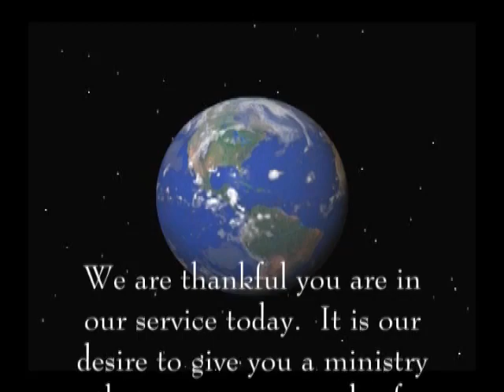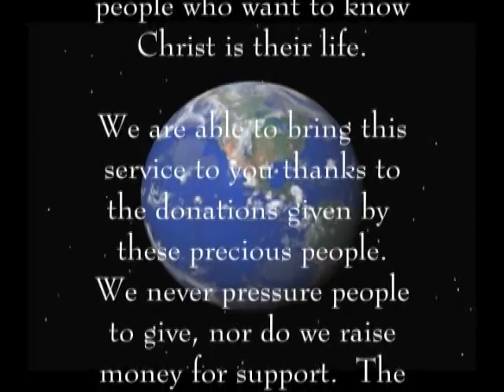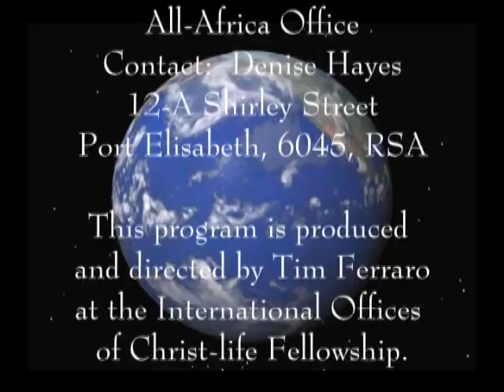CITH Dec. 2006 Church in the Home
Christmas is about a birthing.